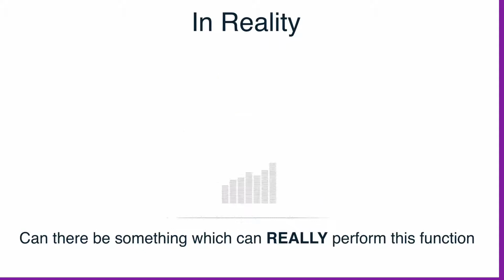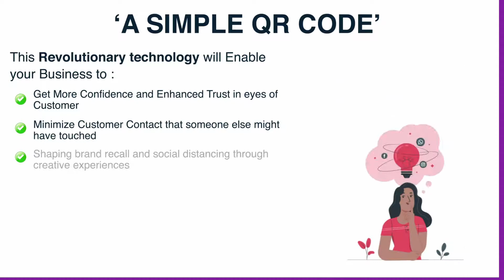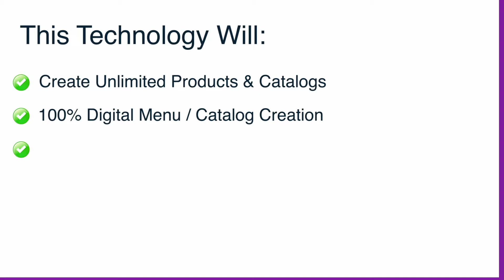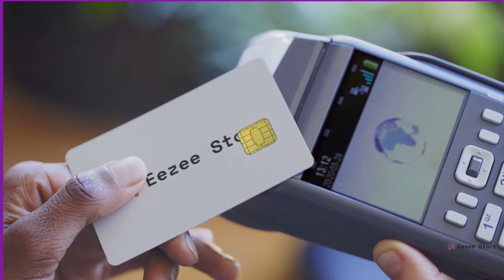Using Chatbots To Grow Your Sales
Covid19 & Lockdowns have had a massive impact on all industries including Real Estate. My wife & I took the kids to Aldeburgh in Suffolk the weekend and the place was rammed with many shops closed. I watched as we passed all the estate agents in the town and you had to wait to keep social distancing to get to the windows to look at the properties.

Then people were moving on and going about the other things like queue up for fish & chips, get a coffee and walk the beach.

The Estate Agents had now way of gaining any details of the people looking in the window which got me thinking. Most Estate Agents are closed longer than they are open and anybody interested in a property outside of these times how do they contact with them ??

Covid19 has got people now used to using QR Codes and this could be a great way of collecting potential leads for this industry any day , any time. Many people are reluctant to go into the Estate Agents while on the high street as they have many other things to do and are reluctant to get into a sales pitch while out with the family/partner. So why not have a QR Code in your Agency window connected to a Chatbot which can collect potential leads & then turn to sales 24/7/365 !!!

This solution connects to Estate Agents Physical Doorway to it's Digital Doorway that many in the industry neglect to their detriment. Then any interested parties can scan it and let the Chatbot do the hard work taking all the details while the person is walking away.

You can take the solution for a ride by scanning the QR code and take the Chatbot for a demo ride. You can also give Paul a call on 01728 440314 for further details on how you can improve your conversion rates at your Estate Agency.